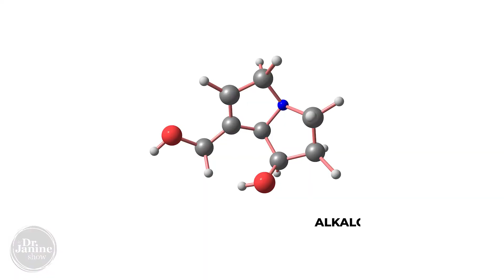Migraines | Best Herbal Medicines for Migraines | Dr. J9 Live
In this video, Dr. Janine shares the best herbal medicines for migraines.  She talks about Butterbur for reduced frequency and prevention of migraines.  She looks at how Gingko Biloba increases peripheral circulation to the brain to help reduce migraine pain.  She explains how Bacopa Monnieri is an anti-oxidant that enhances synaptic transmission in the brain.  She talks about Chlorella will help detox heavy metals for the brain that can be a cause of migraines.  Lastly, Dr. Janine looks at Vinpocetine from periwinkle which helps supply oxygen and glucose to the brain.

Video Chapters
00:00 – Intro
00:10 – Butterbur
00:45 – Gingko Biloba
01:00 – Bacopa Monnieri
01:17 – Chlorella
01:42 – Vinpocetine Periwinkle